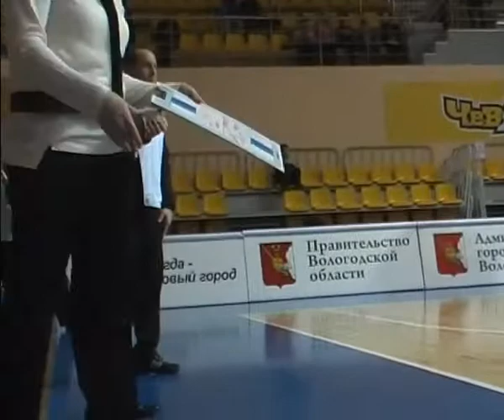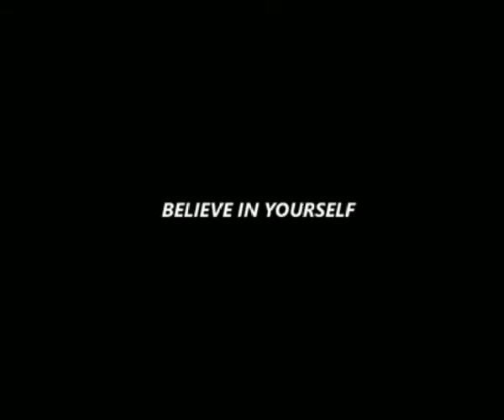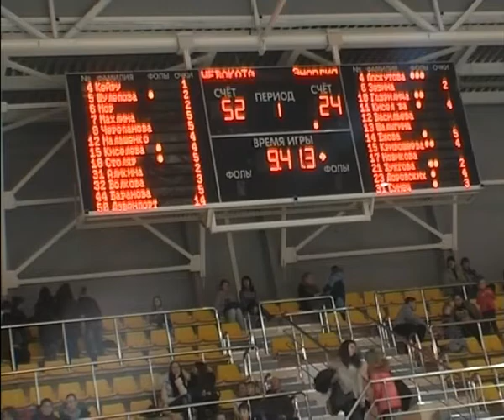2012-01-28. CHEVAKATA Vologda vs ENERGY Ivanovo. Basketball - Russian Premier League Women.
Russian Premier League Women. Regular Season 2011/2012.
CHEVAKATA Vologda vs ENERGY Ivanovo. 28 January 2012.
Webcast from Vologda.
Чемпионат России по баскетболу среди женских команд. Премьер-лига.
ЧЕВАКАТА Вологда - ЭНЕРГИЯ Иваново. 28 января 2012 года.
Трансляция из Вологды.